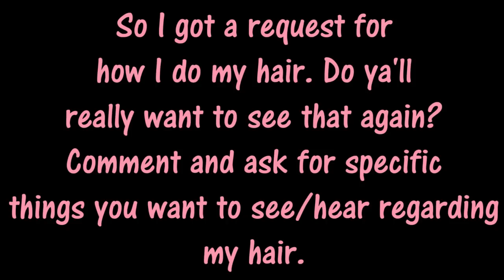How to Make Round Eyes More Almond Shaped | How I Use My Lash Serum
Makeup:

Charlotte Tilbury Magic Away Concealer #3

LoRac Pro Cream shadow under Brow
unavailable...it's just a matte off white

Bobbi Brown Desert Dusk Palette
also unavailable...Just a cool neutral palette with a pink sparkle

Cover FX Illuminating Mist

VDL Lumilayer primer

La Mer The Foundation

Beauty Blender

Becca Be A Light

Maybelline Instant Age Rewind in Brightener

MAC Prep + Prime Transparent Setting Powder

Kat Von D Brow Powder

Anastasia Beverly Hills Brow Brush

BFF Brow Gel

Shiseido Lash Curler

Lash Comb

MAC Burgandy Lip Pencil

Stila Patina Liquid Lip

Nails are China Glaze White on White

China Glaze Lukewarm Wishes

Seche Vite Quick Dry Top Coat

Swarovski Crystals

IBD Hard Gel

UV light

Shop for the brushes I used in this video through this link
Sigma Beauty:
Use Ginny10 for discount at checkout